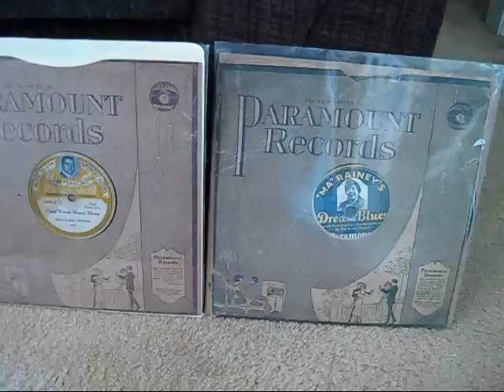All 3 Paramount picture label records from the 1920's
I think these were the only 3 picture label 78 rpm records made by Paramount in the 1920's. I wish they were in better condition. Good honest wear, no cracks though!